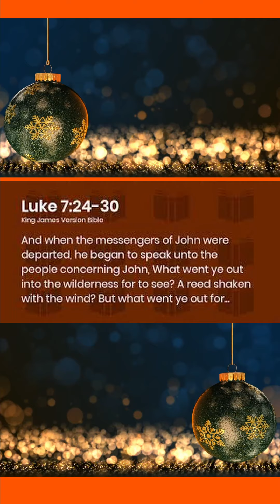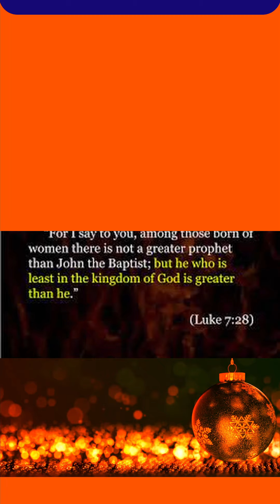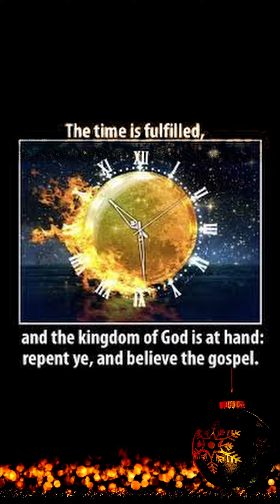16 Dec' 2021 - Seek Jesus and His Kingdom always